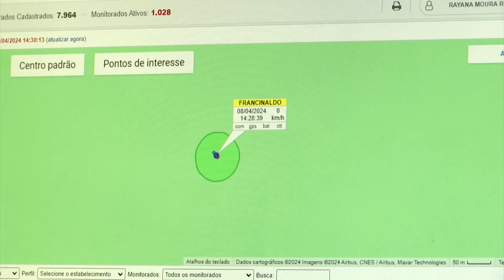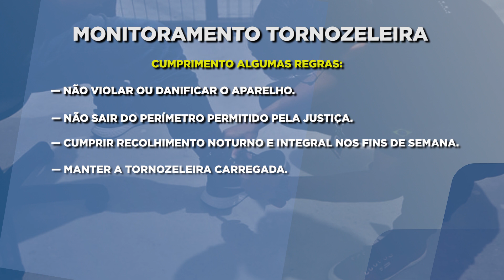OPERAÇÃO MONITORADOS FISCALIZA PESSOAS QUE USAM TORNOZELEIRA ELETRONICA